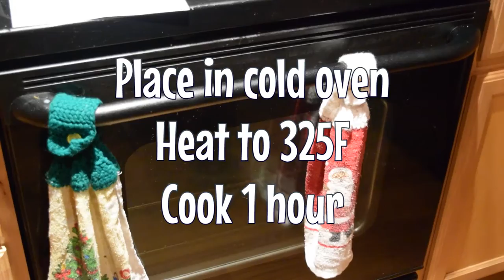How to Make Angel Food Cake Bed from Wreck It Ralph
Bundle yourself up like a little homeless lady with this great recipe for Angel Food Cake from Disney's Wreck it Ralph

DeAnna
Barbara